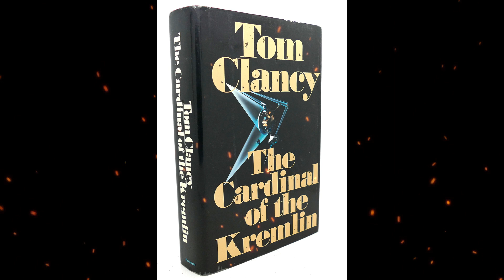Plot summary, “The Cardinal of the Kremlin” by Tom Clancy in 5 Minutes - Book Review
"The Cardinal of the Kremlin" is a spy thriller novel by American author Tom Clancy, published in 1988. It is the fifth book in the Jack Ryan series, which follows the career of the eponymous character as he rises through the ranks of the United States government.
The plot of "The Cardinal of the Kremlin" revolves around the efforts of CIA analyst Jack Ryan to prevent a Soviet plot to develop a Star Wars-style missile defense system. The Soviet effort is led by Colonel Mikhail Filitov, a brilliant and idealistic scientist who has become disillusioned with the Soviet system.
Meanwhile, the CIA also becomes aware of a high-level mole in the Soviet government who is leaking valuable intelligence to the Americans. This mole is revealed to be none other than the Cardinal of the Kremlin, a shadowy figure who is one of the most powerful men in the Soviet Union.
As the CIA and KGB race to uncover the identity of the Cardinal and prevent the Soviet missile defense system from becoming a reality, Jack Ryan finds himself caught up in a web of political intrigue and personal danger.
"The Cardinal of the Kremlin" is a fast-paced and suspenseful thriller that combines high-stakes espionage with political intrigue and personal drama. Clancy's writing is well-researched and realistic, providing a detailed and plausible portrayal of Cold War-era espionage.
The novel also explores themes of loyalty, betrayal, and the nature of power, as the characters navigate the murky waters of Cold War politics and struggle to balance their personal ideals with their duty to their countries.
Overall, "The Cardinal of the Kremlin" is a gripping and engaging novel that will appeal to fans of spy thrillers and political dramas alike.